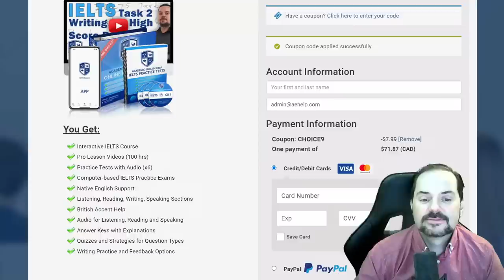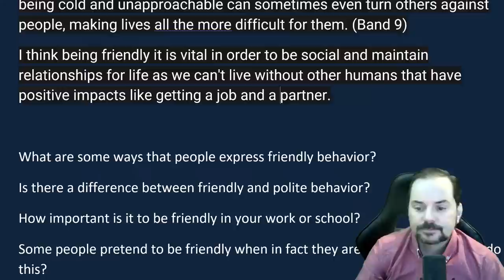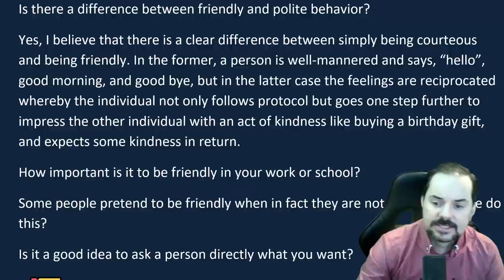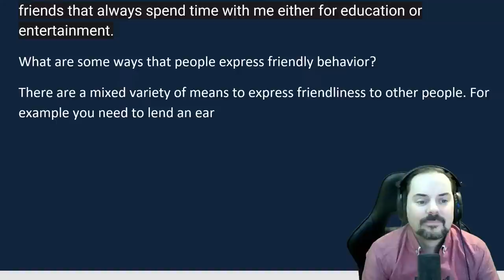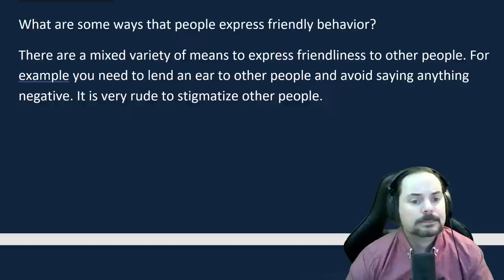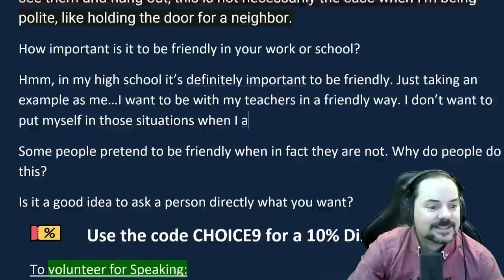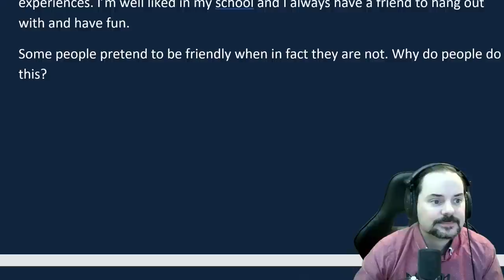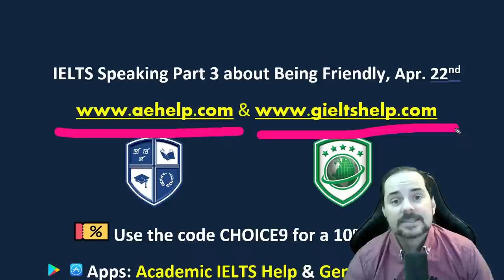IELTS Live Class - Speaking Part 3 about Being Friendly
Let’s talk about being friendly.
Do you think it is necessary to be friendly?
What are some ways that people express friendly behavior?
Is there a difference between friendly and polite behavior?
How important is it to be friendly in your work or school?
Some people pretend to be friendly when in fact they are not. Why do people do this?
Is it a good idea to ask a person directly what you want?

Get all of our IELTS speaking videos This video is an IELTS speaking section interview questions, answers, and strategies. This playlist teaches essential techniques for IELTS speaking interviews. This video is part of a series that instructs the steps necessary to achieve a high score, between 7 to 9, on the IELTS question. This series will teach you the skills that will help you to be successful, and confident, and reach success on these questions during the speaking interview. Follow the instructions carefully and make sure to practice. It is essential to practice a lot to give full-sentence answers which reflect the grammar structure of the questions. Strategies will help with fluent language, natural language, and complex language. Enjoy. Follow us now on Twitter @aehelp